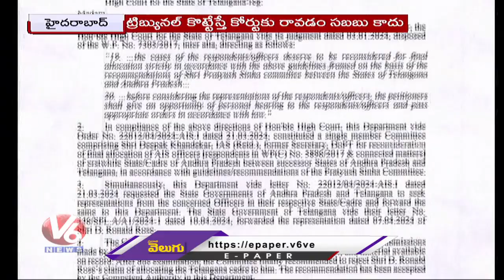High Court Ordered 5 IAS Officers To Report Immediately In AP To Their Allotted Cadre By DoPT | V6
High Court Ordered 5 IAS Officers To Report Immediately In AP To Their Allotted Cadre By DoPT | V6 News